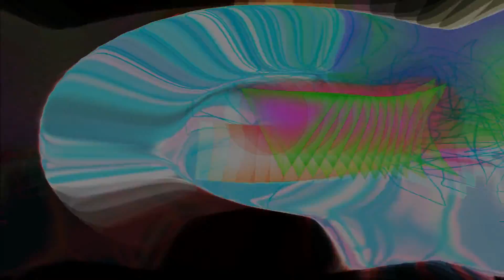Hipersynth - Megamix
Megamix from forthcoming album: Hipersynth - Aeronautica.

Tracklist:
01. Robotech 00:00 - 01:20
02. Space Dream 01:20 - 02:30
03. SuperNova 02:30 - 03:37
04. Million Stars 03:37 - 04:44
05. Stars Escort 04:44 - 05:33
06. Aeronautica 05:33 - 06:43
07. Aeronautica Part II 06:43 - 08:00
08. Vega 08:00 - 09:05
09. Hiperdance 09:05 - 10:10
10. Dangerous Speed 10:10 - 12:05

An original A51m Production.

All tracks Composed, Arranged and Produced by:
Janusz Golesz & Marcin Golesz
for A51m Productions.

Recorded in: AERO51music Studio
Mastered by: Game Master
Cover: Designed by Freepik